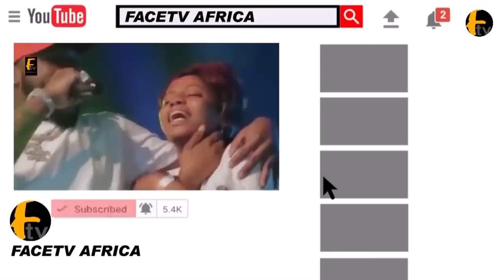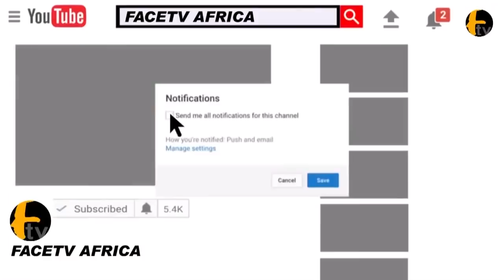WASIU ALABI PASUMA IS BEST FUJI ACT TAIYE TAIWO MIMIC PASUMA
WASIU ALABI PASUMA IS BEST FUJI ACT TAIYE TAIWO MIMIC PASUMA Face tv Africa Face tv Africa Facetv Africa Face tv AFrica Facetv Africa Facetv Africa and Music face: Real Indigenous Nigerian Music. We profile top performance, top rated Nigerian musicians, legends, events, video musicals and we dish them out to you from a Nigerian point of view.